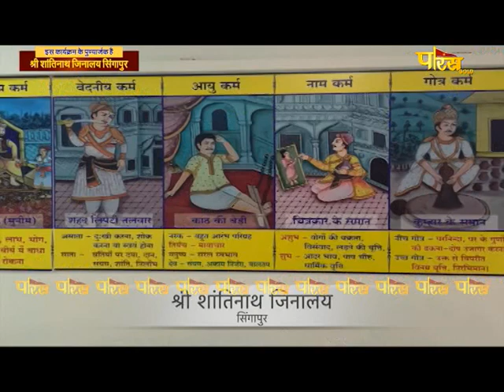धर्म का मर्म | डॉ. संजीव गोधा जी | Dharm Ka Marm | Pravachan | Dr. Sanjeev Godha Ji | 17/02/24